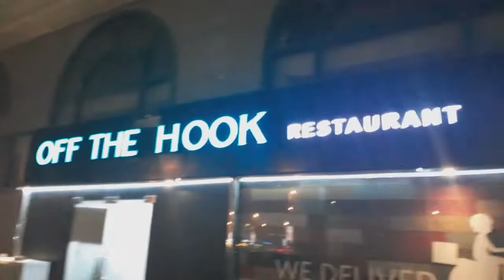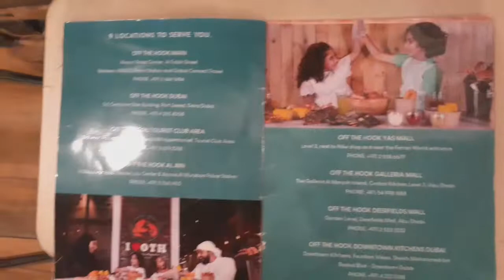OFF THE HOOK - BIRTHDAY BOY AVT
Biglaan nagkayayaan  at  natuloy din sa wakas  lami lami ang food
At sana makaulit ulit  happy birthday..